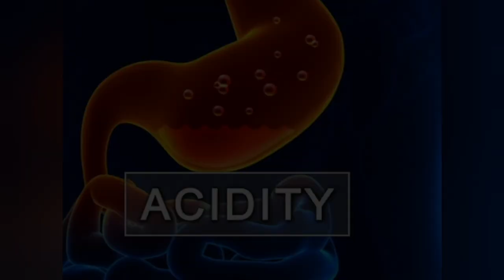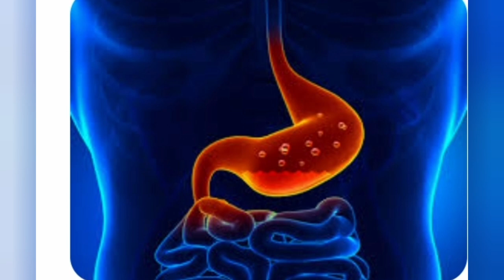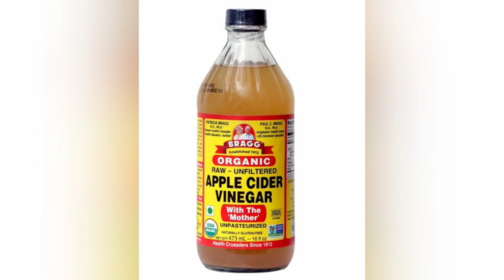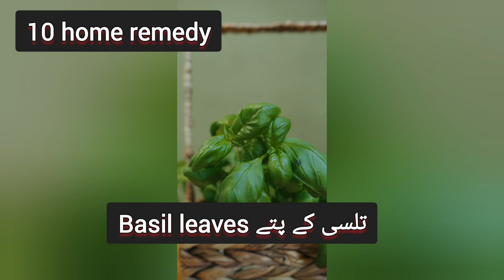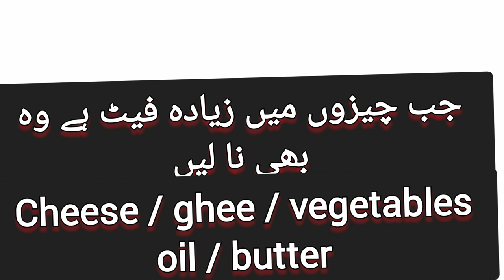Get rid of acidity \ Stomach gas and heart burn instantly at home | Acid reflux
Every information provided on Anam Home Remedy is based on health books, ayurvedic books, traditional medicines, ancient remedies, knowledge available with the individuals,communities, tribal and folk practices which are transferred in our society from generation to generation.It is definitely not a substitute for medical advice or examination.You acknowledge and agree that Anam Home Remedy is not liable for any loss or damage which may be incurred by you as a result of the availability of those information provided here.

If you have medical problem then must consult your physician first.